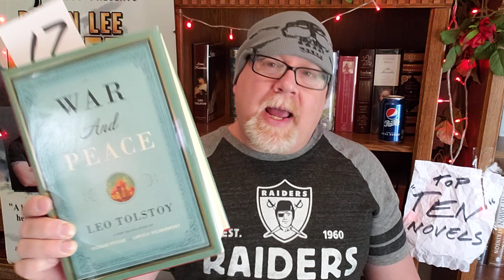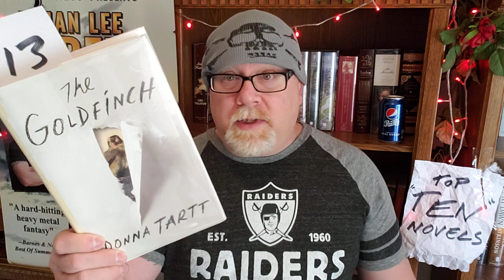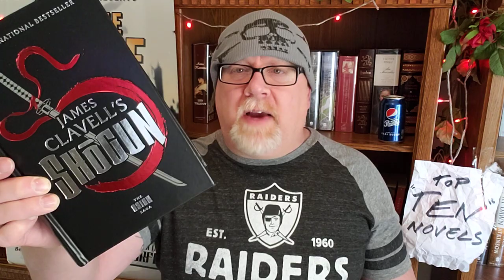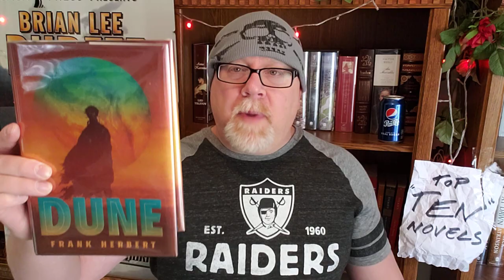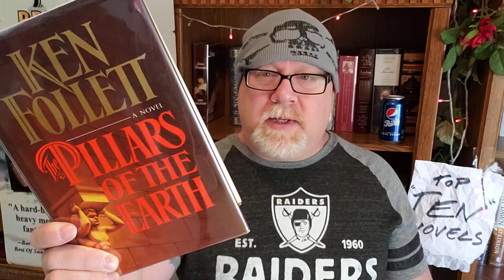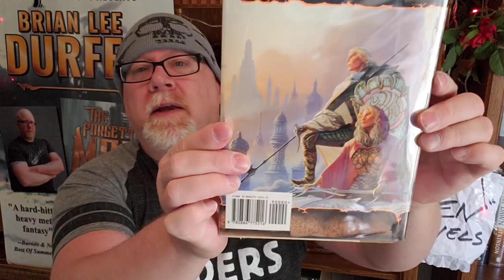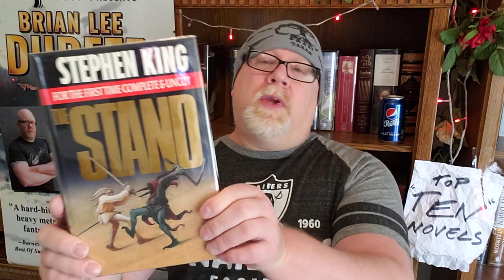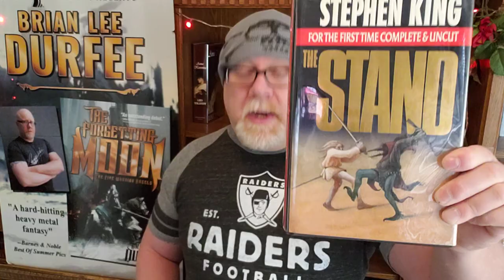TOP TEN NOVELS OF ALL TIME!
Wherein our hero Durfee shares with the world the TOP TEN NOVELS OF ALL TIME!